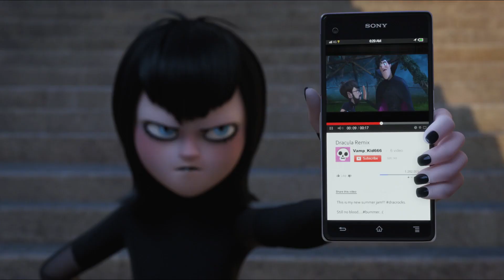Nutsy Cuckoo ft. Dracula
Papa Drac Gets A Piece of Mavis' Mind